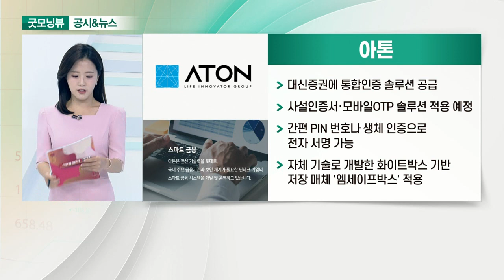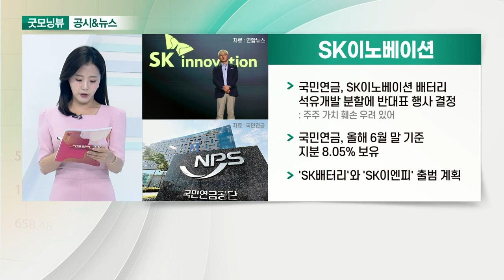아톤, SK리츠, SK이노베이션, 신세계_공시&뉴스 (20210915)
- 대신증권에 통합인증 솔루션 공급
- 사설 인증서·모바일 OTP 솔루션 적용 예정
- 간편 PIN 번호나 생체 인증으로 전자 서명 가능
- 자체 기술로 개발한 화이트박스 기반 저장 매체 '엠세이프박스' 적용

- 상장 첫날 15% 상승… 리츠 시총 3위 꿰차
- 국내 리츠 최초로 분기 배당 계획
- 30일 기준 첫 배당… 개인 투자자 관심
- 역대 상장 리츠 중 최고 청약 경쟁률·증거금 기록

- 국민연금, SK이노베이션 배터리·석유 개발 분할에 반대표 행사 결정
- 국민연금, 올해 6월 말 기준 지분 8.05% 보유
- 'SK배터리'와 'SK이엔피' 출범 계획

- 광주 신세계 지분 2,285억 원 매입… 10.42→62.5%
- 28일 공모채 수요 예측… 최대 3,000억 목표
- 대형 M&A로 부족한 현금 확보